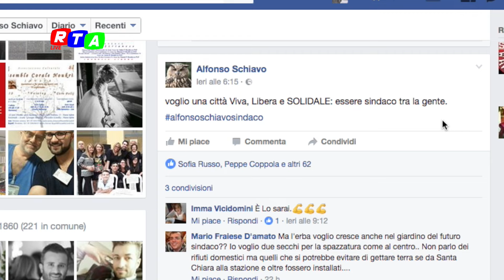Schiavo prepara il programma: si punta ad una città, viva, libera e solidale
È in via di realizzazione il programma elettorale del candidato a sindaco Alfonso Schiavo, lo pneumologo nocerino punta ad una città più vivibile. Nell'intervista alcuni punti programmatici: dalla visione più comprensoriale del territorio, alle cose buone fatte con l'Amministrazione Romano.